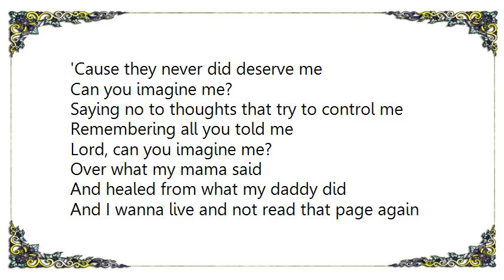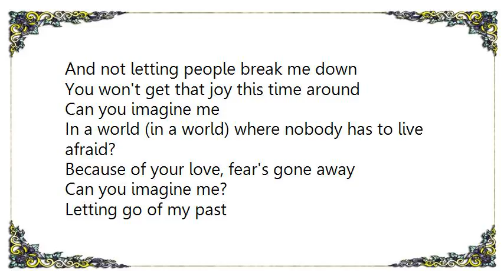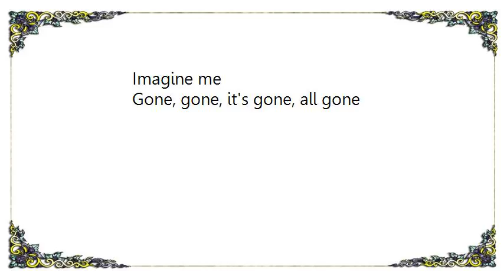Kirk Franklin - Imagine Me Lyrics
[Lyrics Kirk Franklin - Imagine Me]
Imagine me
Loving what I see when the mirror looks at me 'cause I...
I imagine me
In a place of no insecurities
And I'm finally happy 'cause
I imagine me

Letting go of all of the ones who hurt me
'Cause they never did deserve me
Can you imagine me?
Saying no to thoughts that try to control me
Remembering all you told me
Lord, can you imagine me?
Over what my mama said
And healed from what my daddy did
And I wanna live and not read that page again

Imagine me, being free, trusting you totally, finally I can
Imagine me
I admit it was hard to see
You being in love with someone like me
But finally I can
Imagine me

Being strong
And not letting people break me down
You won't get that joy this time around
In a world (in a world) where nobody has to live afraid?
Because of your love, fear's gone away

Letting go of my past
And glad I have another chance
And my heart will dance
'Cause I don't have to read that page again

Imagine me
Imagine me

Imagine me
Imagine me

Gone, gone, it's gone, all gone